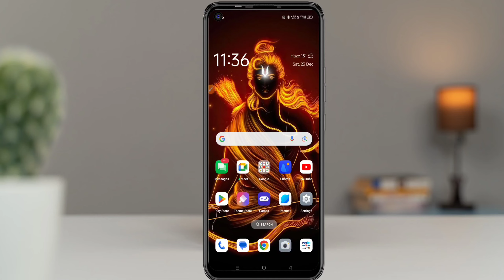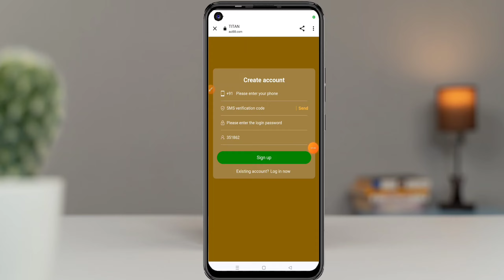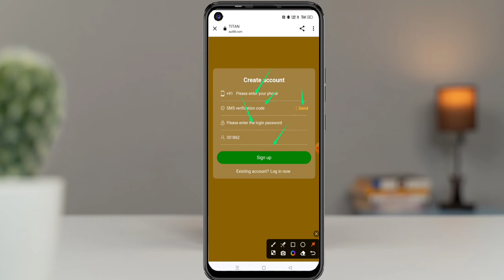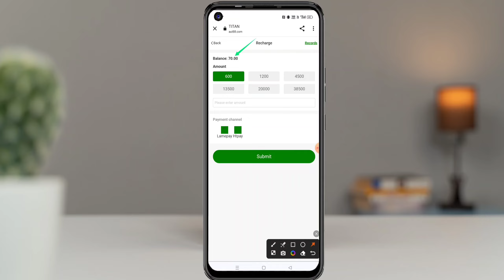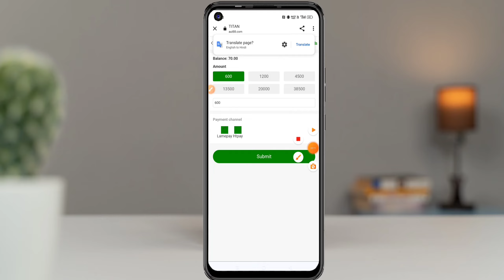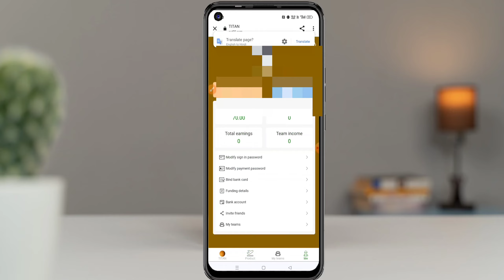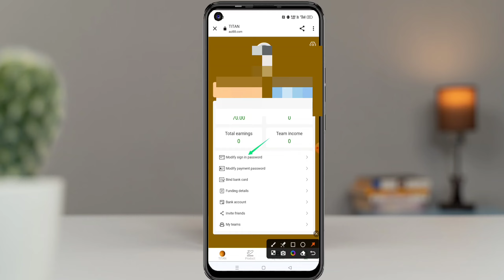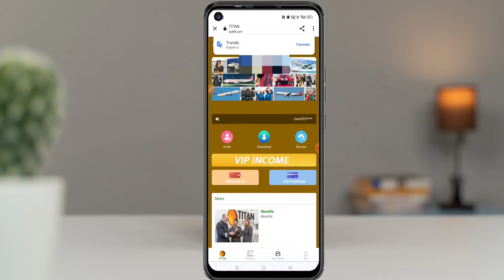Titan earning app | Titan App real or fake | Titan airlines app | Titan app payment proof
Titan app
Titan app payment proof
Titan app Widhrwal proof
Titan new earning app
Magna App
Magan app new update
Magna App Widhrwal problem
Magan
Magna App Review
Magna App Review Today
Magna App Payment Proof
Magna App Real Or Fack
Magna Earning App
Magna App se paise kaise kamaye
Magna Long Time App
Magna
Magna App New Update
Costco earning app
Costco app
Whirlpool Earning App
Whirlpool App
bsh partner Earning App
bsh company
CLS farming earning app, CLS earning app, Prologis earning app, Fanuc earning app, Plukon Earning App, Plukon App, long term earning app,